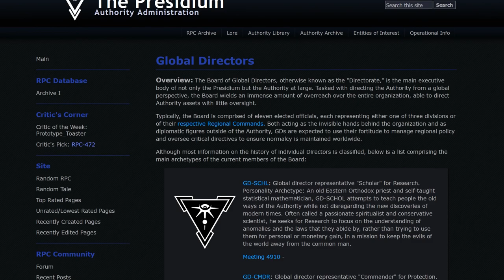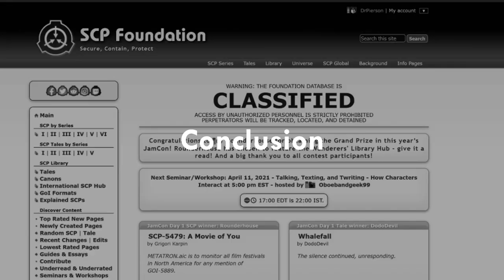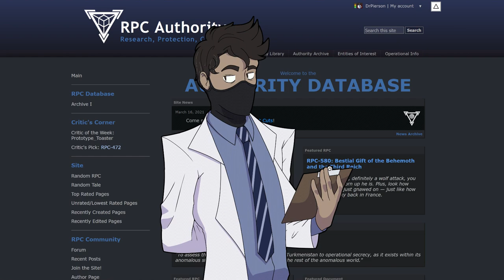Let's Compare the SCP Foundation and RPC Authority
This video explores the differences between the SCP Foundation and the RPC Authority. And, no. This is not another April Fools joke.

[Music]:
REPULSIVE - Forgotten
Stealth Music - Tundra

[Chapters]:
0:00 - Introduction
1:30 - Sidenote from the Author
2:51 - Goals & Motto
3:36 - Leadership & Structure
5:50 - International Relations
8:46 - Finance & Budget

10:00 - Conclusion